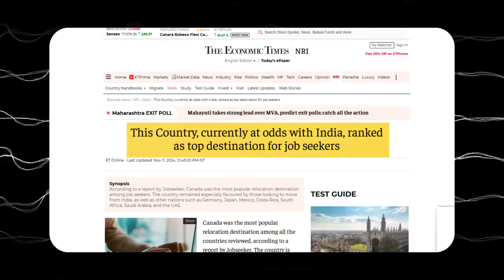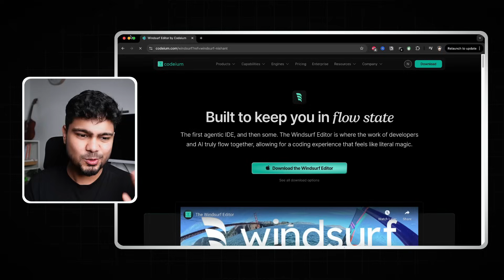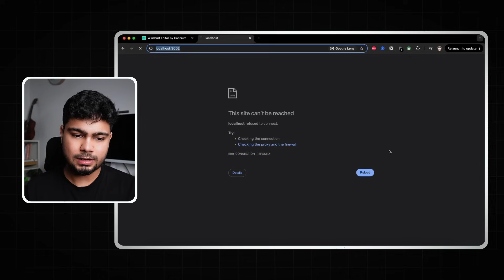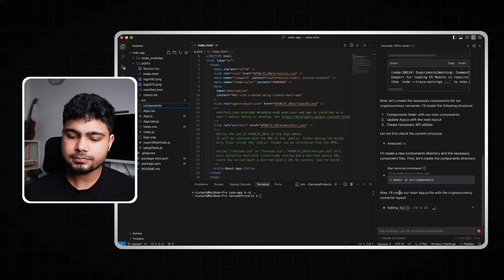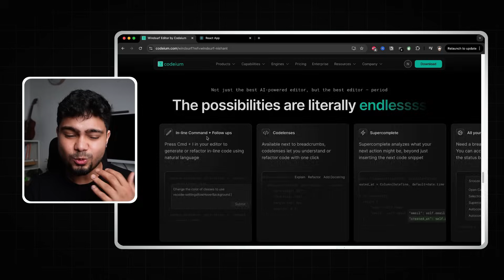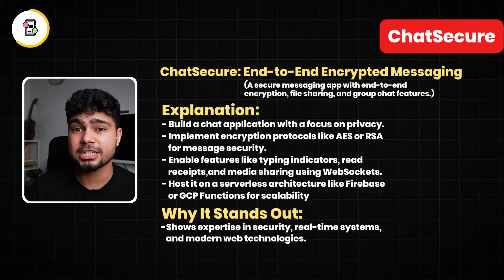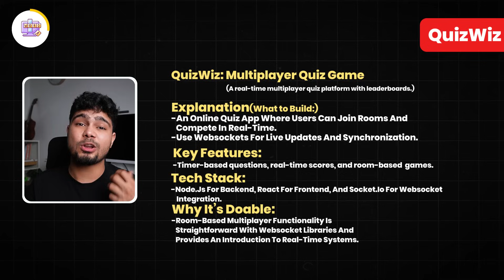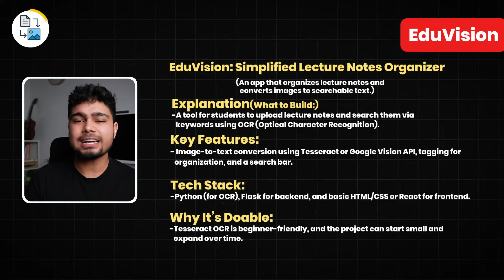5 Project Ideas for your UNFAIR Advantage in 2025 🚀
🔥 Checkout Windsurf: wind.surf/nishant

Hey Guys! Today, I’m sharing some cool coding projects that will give you an unfair advantage. These projects can make your resume stand out and get you job-ready in no time.

I’ll also talk about which projects you should avoid and which ones are definitely worth considering. Let’s make your resume super strong together! Don’t miss out, watch till the end.